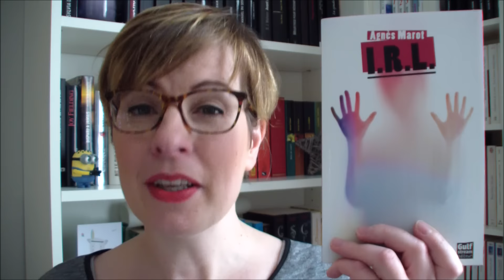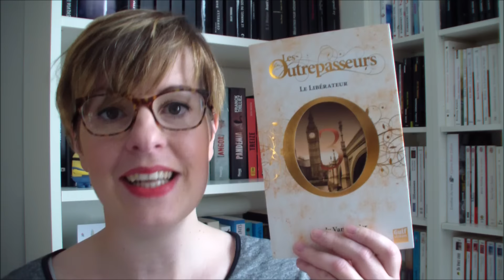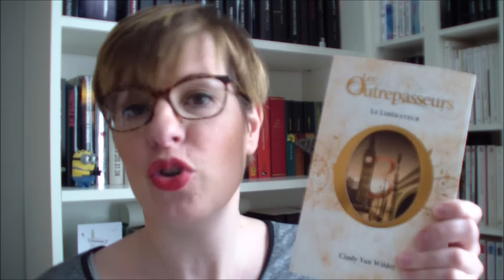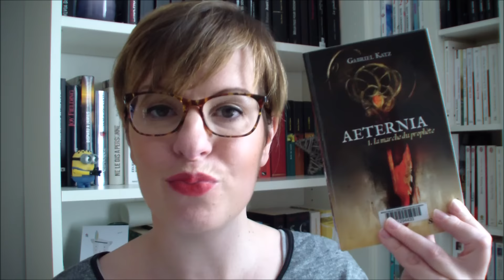#95 - HALLIENNALES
** POUR PLUS D’INFOS, C’EST JUSTE EN DESSOUS ! **

S N A P C H A T : fann_lecture

P A G E   F A C E B O O K

P R O F I L  F A C E B O O K

AMAZON ma liste d'envies

PRICE MINISTER ma boutique de vente de livre d'occaz